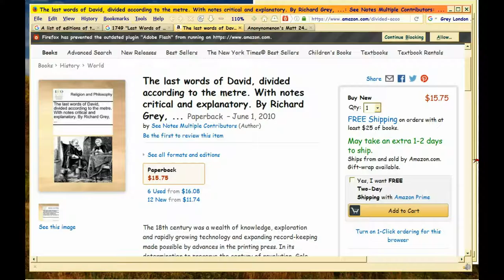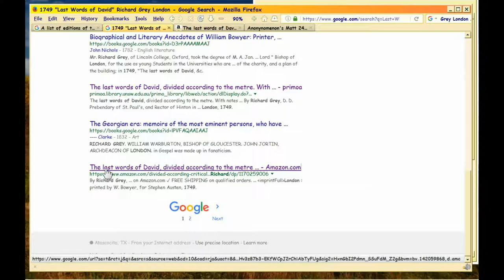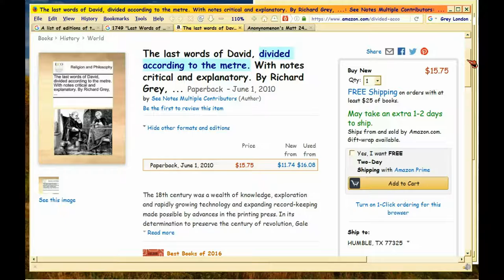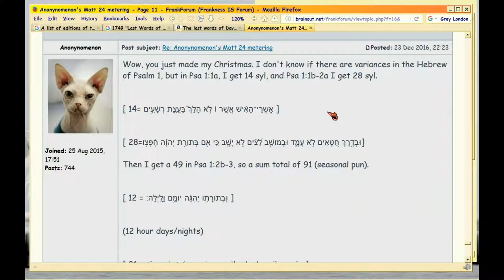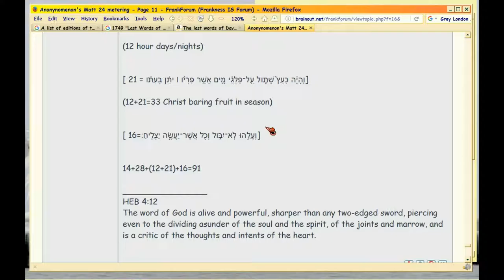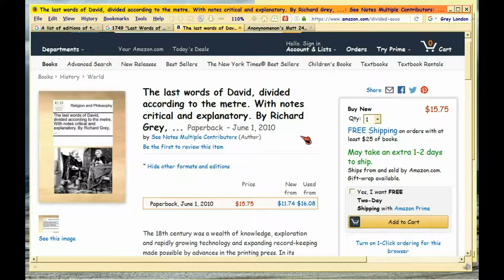Proof of Meter known, survey 1505-1820 Parts 7and8 (end)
Watch in HD. Continuing shorts demonstrating from that same book that metrical translation was sought after and POPULAR since at least 1549.

This Part 7-8 shows the 1749 LAST WORDS OF DAVID is actually still sold in AMAZON!  Video closes proving slipshod scholarship which deems David dead at age 70 per Josephus, but BIBLE says 77, i.e., in THE HEBREW of 2Sam23:1-3.  Ooops.

There are other passages saying this also, but if you don't know the meter, you can't see the proof.  Ooops.  Video mentions some of them, most notably Isaiah 53, meter demo

Just today, Anonynomenon metered Ps1 also to see David's dateline, lookie

See, counting the syllables MATTERS.

For via the 'numphios' (Bridegroom) keyword, in Matt25:1ff, Christ predicted THE EXISTENCE of METER being published, get the pun? Details are in

.. yet not only the Psalms, but Song of Solomon, Job, Isaiah.. and as we see here, you can even BUY at least one of these in Amazon today, so still popular now tho done hundreds of years ago.

Here's another link to same book, might be easier to search but is a pain to read,

There are 8 parts, but I'll combine some of them, with each segment being about 10 mins long so you don't gag.